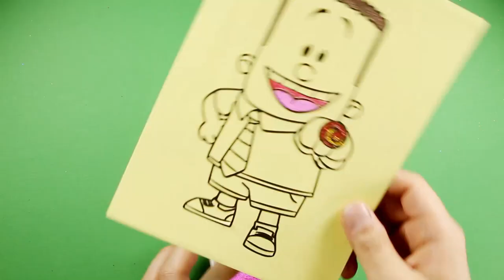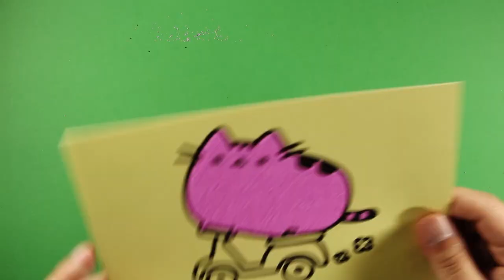Captain Underpants George Sand Painting Art for Kids | How to Make Sand Painting